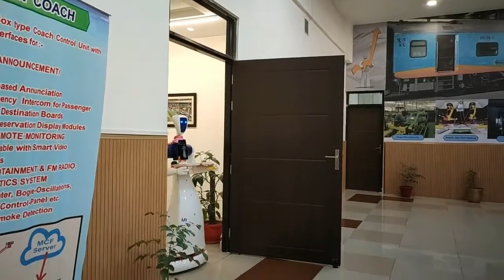Sona 1 5 Service robot at Modern coach factory indian railways